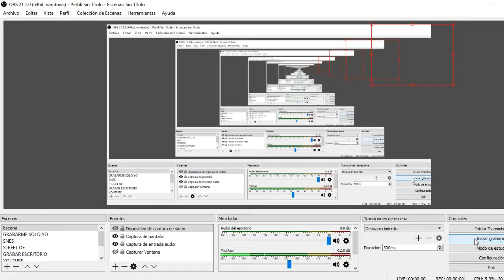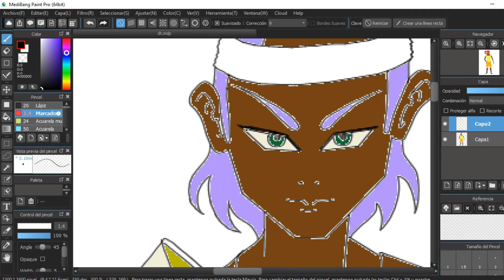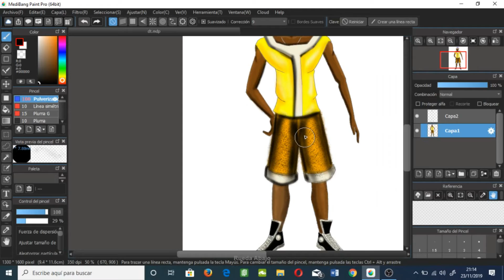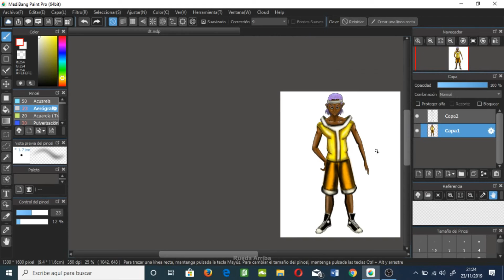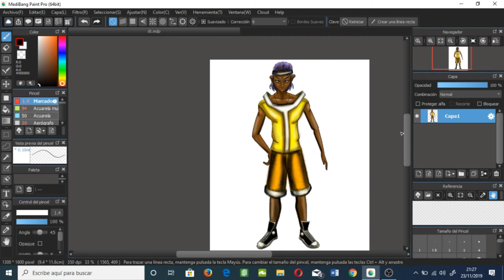dibujando un personaje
la continuacion del directo que hice que tube que parar por que craseo el ordenador